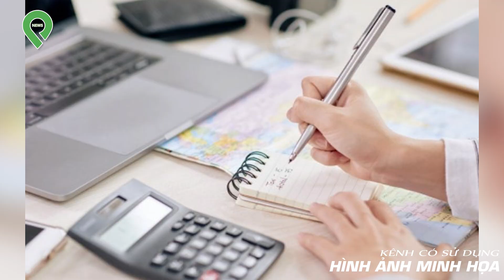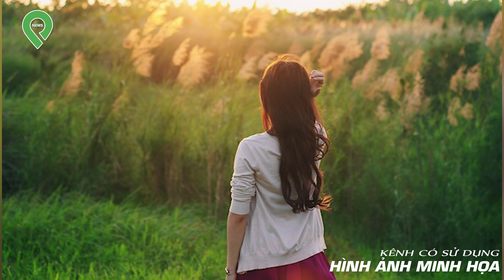Chồng Công Tác Xa, Vợ Liền Tranh Thủ Sang Nhà Anh Hàng Xóm "Ngủ Nhờ", Ai Ngờ Chồng Về Đột Xuất